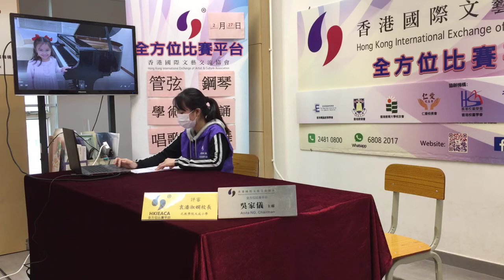2021-02-27 第四十六屆全港少年鋼琴精英賽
特別鳴謝！！袁潘淑嫻校長(孔教學院大成小學) 擔任 2月27日網上比賽評審。

第四十六屆全港少年鋼琴精英賽
日期：2021/2/27（星期六）
地點：在家比賽

請大家subscribe本會youtube channel!
更多有關本協會的最新資訊 ，都可以在本會網頁瀏覽